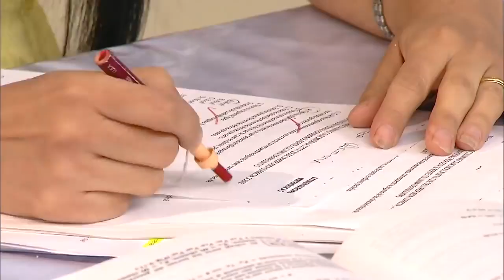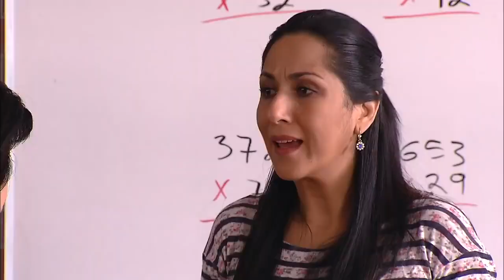Novela mexicana Sin voz 2016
En este capítulo de una novela mexicana (2016), Ester (oyente) está casada con Genaro (sordo). Tienen dos hijos: Pepe (oyente, 13 años) y y Linda (sorda, 10 años).